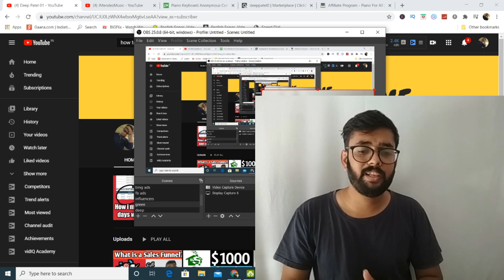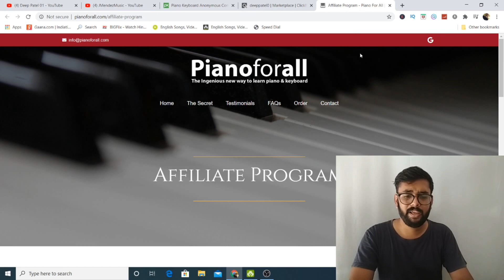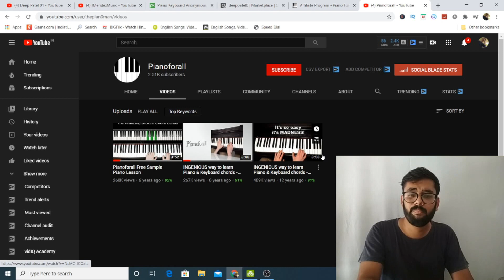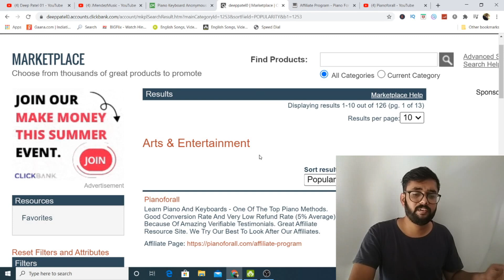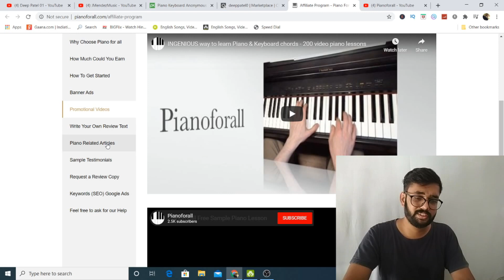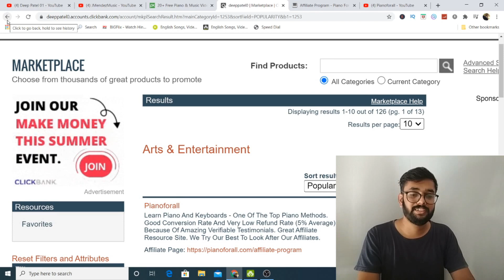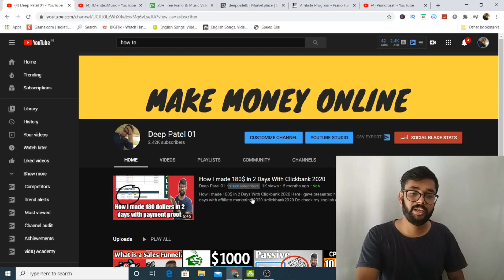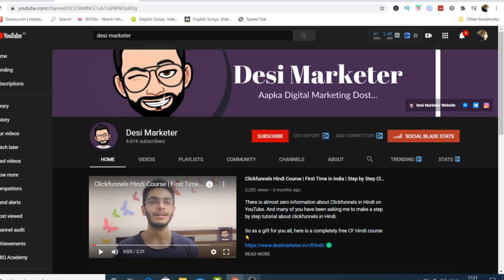Affiliate Marketing 2020 in hindi Earn 500$ with unique niche and unique product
Start a website just Rs 99 (best hosting which i use)

Easy 1000$ Passive Income 2020 [DIrectly paid to Paypal method in hindi

This is one of the coolest way to make money online in 2020 with youtube anyone can do this worldwide and earn a lot of money

best and easiest ever method

here this is my best new oppertunity in 2020 to make money online in 2020 as passive income 2020

4

digital marketing
online entrepreneur
onlline business